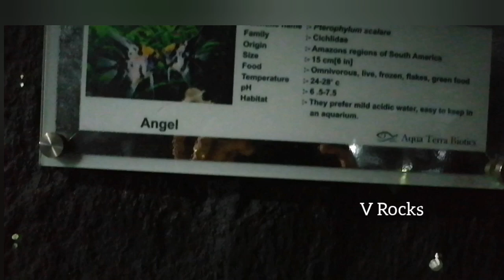Angel Fish angelfish | fish aquarium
വീഡിയോ ഇഷ്ടപെട്ടാൽ ലൈക് ചെയ്യാനും ഷെയർ ചെയ്യാനും  മറക്കല്ലേ.

Software used : VideoGuru
Video captured and uploaded from HuaweiY9S.